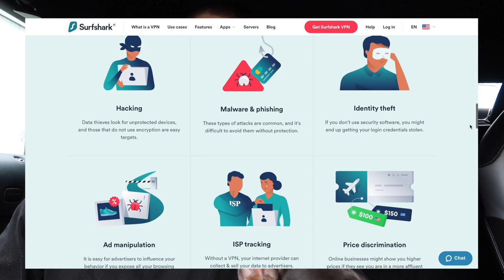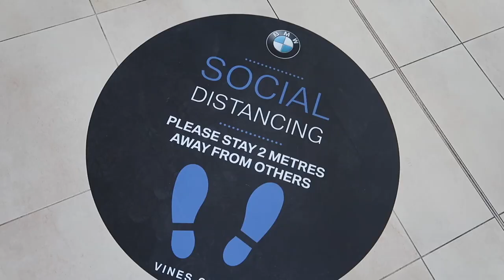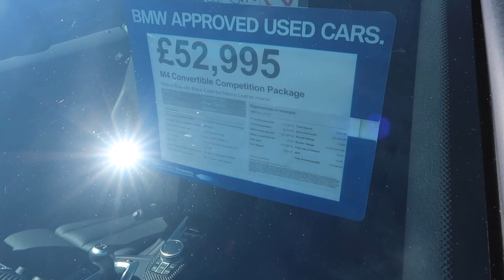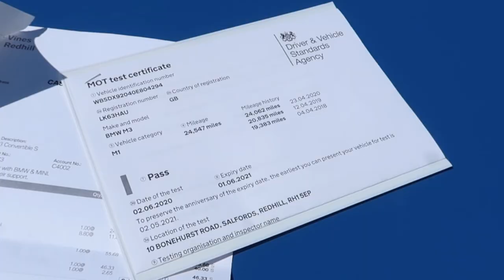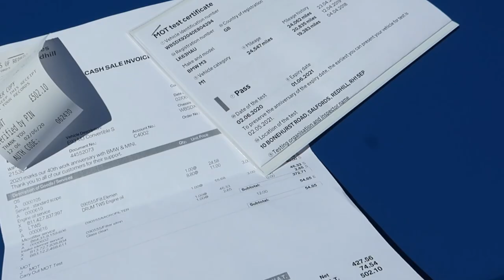THE FIRST BIG BILL FOR MY BMW M3 E93 V8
First big bill for my BMW M3 E93 V8!